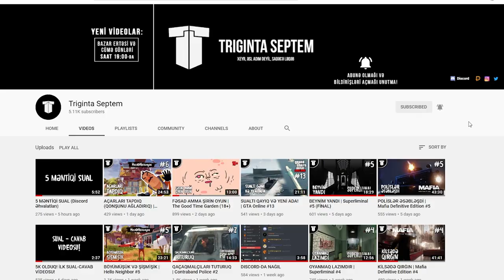AC VƏ ƏSƏBİ İTLƏR | Inside #2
Inside oyununa 2-ci bölüm ilə davam edirik! Bu bölümdə çoxlu itlər var. Ac və əsəbi itlər.
Xoş izləmələr!
oyun
oyunlar
triginta septem
triginta
septem
oyun
kanali
azeri oyun kanali
gülməli montaj
yutuber
aztube
oyunçu
azeri yutuber
oyuncu
oyun videoları
montaj,
gülməli anlar
gulmeli anlar
triginta septem yeni video
triginta yeni
among us
raft
gta
pubg
the forest
dublyaj
dublaj